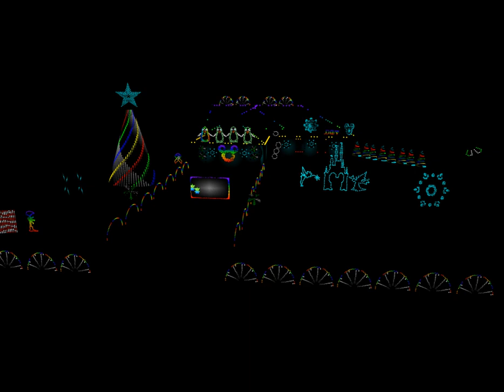You've got a friend in me 2020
Santa's house by the Bigda's preview, sequenced by Barry Wiles at Sequence Solutions